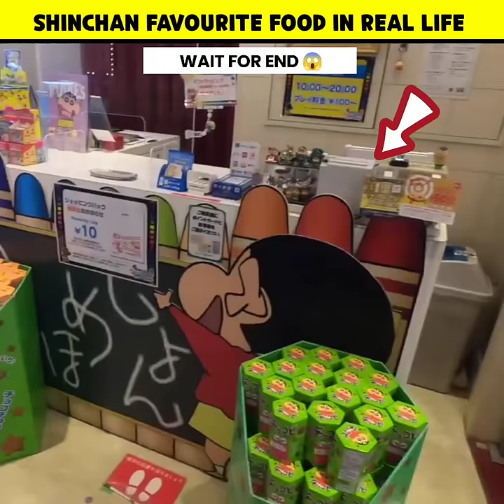Shinchan Favourite Food In real Life 🤯😋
Ordar Free Shinchan Choco Chips